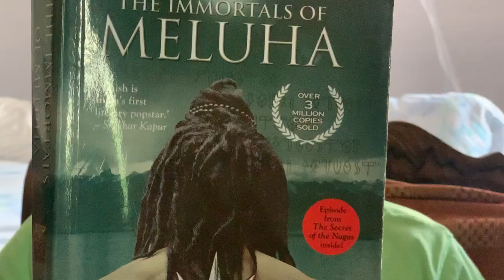The Immortals Of Meluha | Book review by Abeer Rao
In this video, I will be reviewing The Immortals Of Meluha by Amish Tripathi.